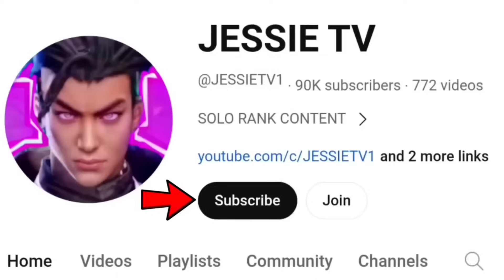THIS ALUCARD NEW FIRST ITEM FOR EARLY TO LATEGAME BUILD IS SO BROKENNNNN!